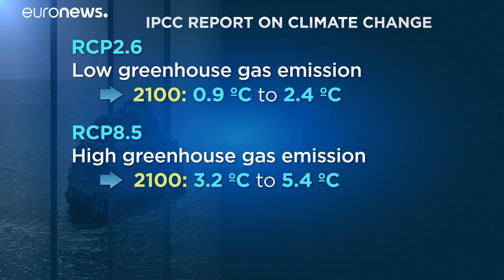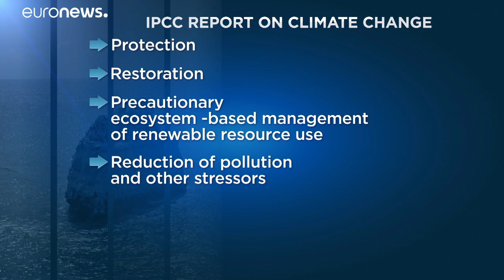علماء وخبراء يحّذّرون من مخاطر تهدد الحياة على الأرض جرّاء تغيّر المناخ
الدراسة التي صدرت عن لجنة علماء وخبراء ترعاها الأمم المتحدة، توقعت أن يشهد منسوب البحار ارتفاعاً بمعدّل 3 أمتار مع حلول نهاية القرن الحالي، الأمر الذي سيؤدي إلى إضعاف التيارات البحرية وذوبان الجليد والثلوج وحدوث أعاصير شديدة العتو.…